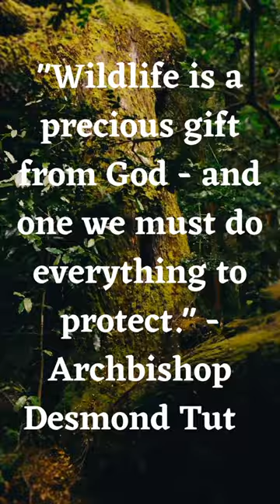World Wildlife Day